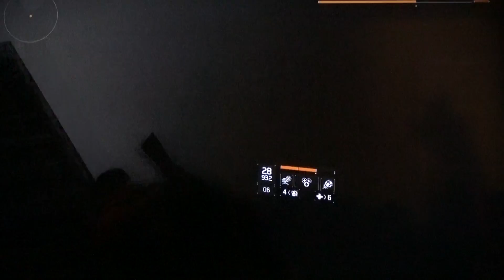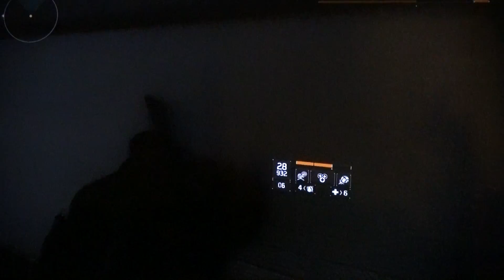Tom Clancy's The Division#MPM2:||::/203